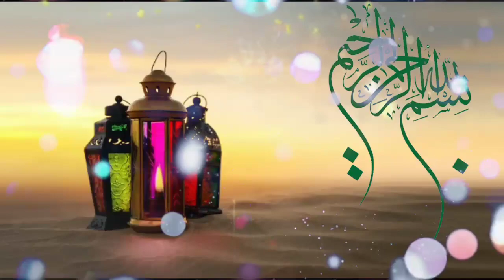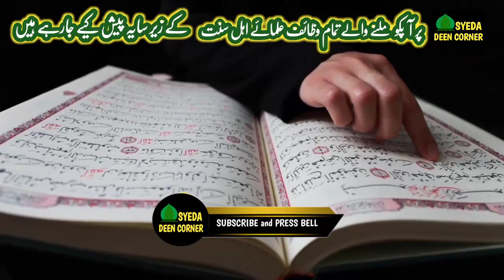Subha Ankh Khulte Hi Allah Ka Naam Parho | Wazifa For every Hajat | Every Problem | Quran Wazifa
Asslamoalaikum pyare doston aj ka wazifa bhut khubsoorat hai
Doston subha uth kar Allah pak ke 99 naam mein se sirf ek naam
padh len phir dekhen kamal inshaAllah apko wo sab khwahish
Allah pak poori karega jo ap chahte hain .Amal Allah pe yaqeen
karte hue kren video poori dekhen kyunki adhi baat sun kr
apko faida nhi hoga , koshish kren video poora dekha kren

If you want to fulfill the wish of your heart, which has not been
 fulfilled yet, then wake up in the morning and read a name of
Allah Pak, then see amazing, how your life will change, luck will
shine, all that wish of yours All the prayers will be fulfilled,
which have not been fulfilled yet.

We Are Also Cover these Topics
rasool allah ,allah ke naam , allah tu dikha de karishma quran ka
allah ke naam ka wazifa , names of allah and their meanings
la ilaha illa allah , insha allah meaning in english , allah quotes
blessings of allah quotes , allah allah , ya allah help me dua
sayings of Allah ,Allah Muhammad  , ya Allah wazifa
bismillah bismillah in the name of allah, How to pray to Allah
Allah blessings , punishment of Allah , mashaAllah meaning In English
in the name of Allah , Allah Allah , Quran, Quran explorer
the Quran, Quran in english, Quran Online, House of Quran
Noble Quran, Quran defination, Holy Quran, Quran recitation
Quran Quotes, what is the Quran, The Noble Quran, Quran Translation
quran corpus , read quran ,the quran in english, tanzil quran
free quran , read Quran Online, Quran Reading , Quran Surah